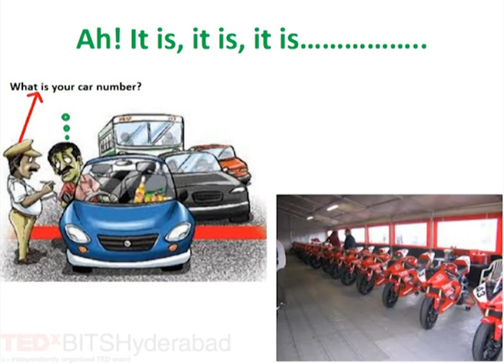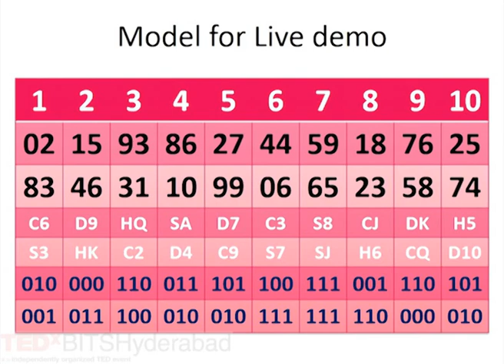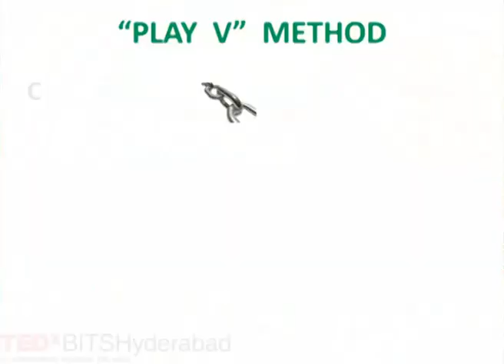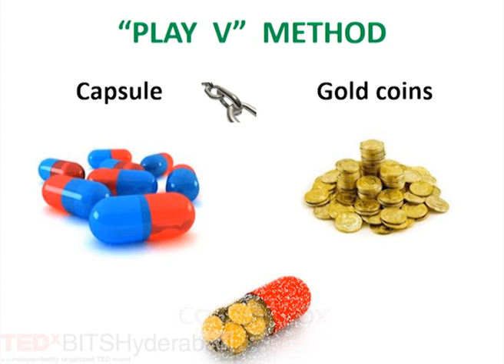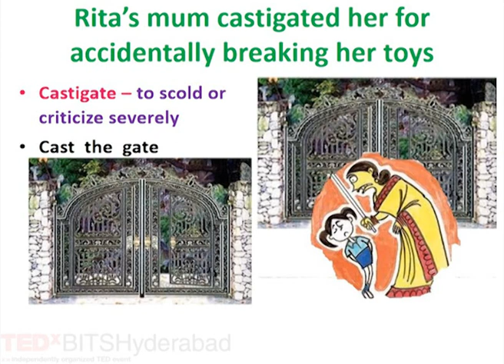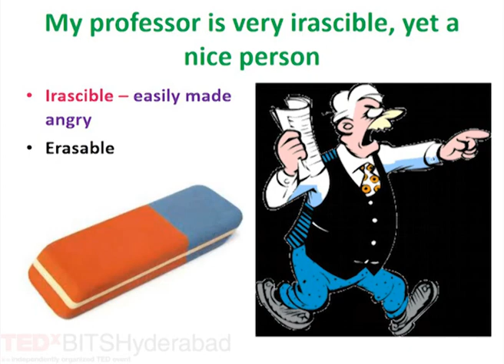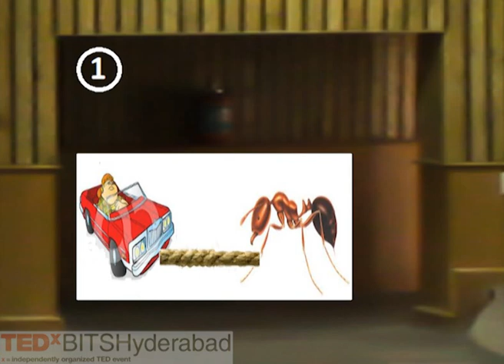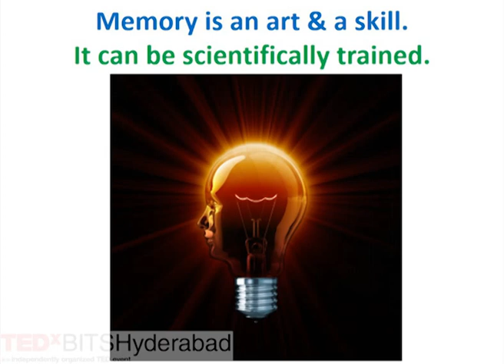Exercise For the Brain: John Louis at TEDxBITSHyderabad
John Louis is a mathemagician and an international memory trainer. He has won myriad memory championships and Rubik's cube competitions and is the first Indian ever to have bagged the coveted title of Grandmaster of Memory. Here he talks about how Memory is an acquired skill and shares some of his secrets with us.